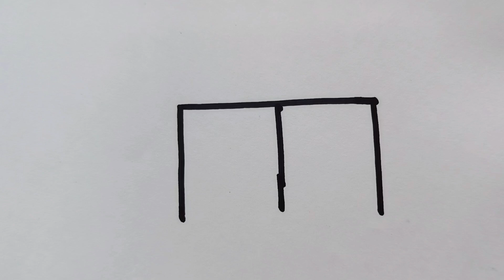E by Fox#viralvideo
E by Fox#viralvideo easydrawing drawingforkids ছবি_আঁকার_মজা ছবিআকারসহজউপায় ছবি_আঁকার_সহজ_নিয়ম ছবিআঁকানো finearts How to draw a fox very very easy